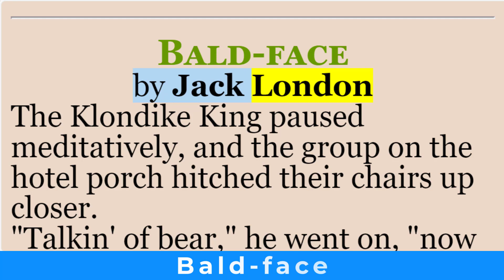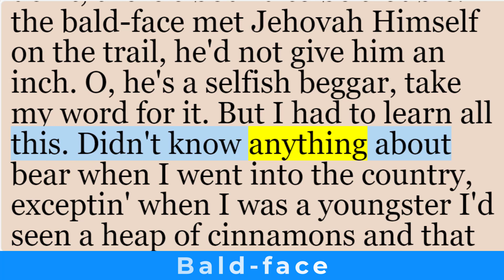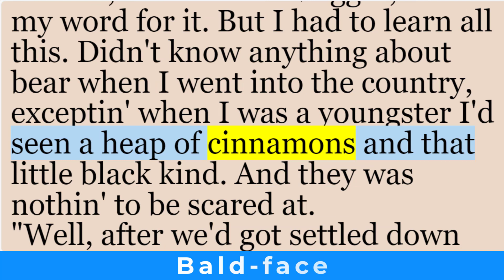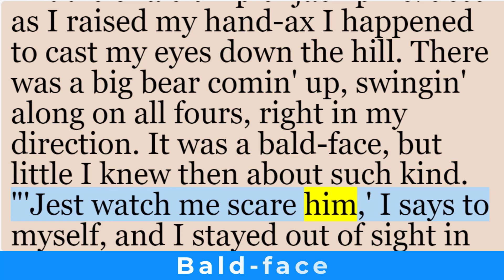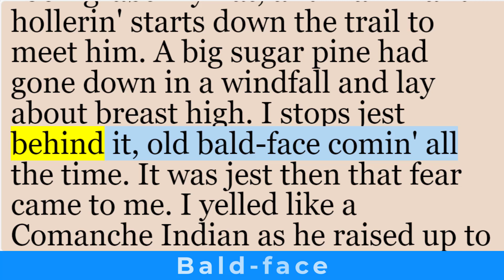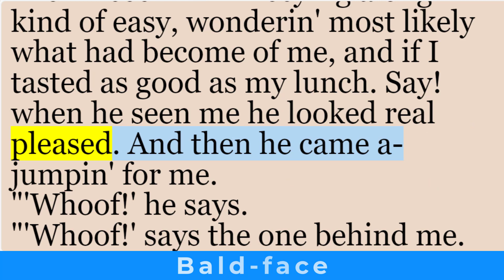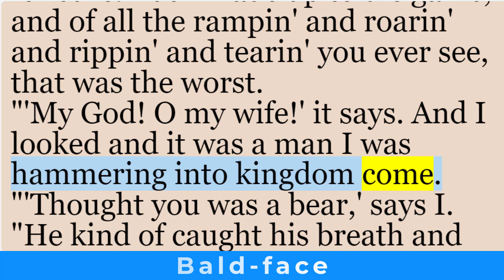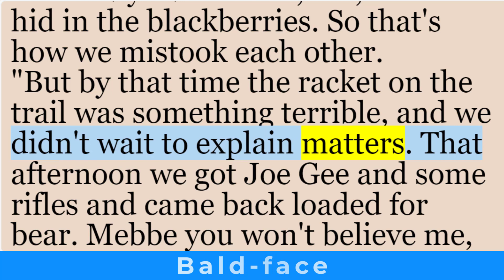English Short Story | Bald face by Jack London | Learn English Through Stories